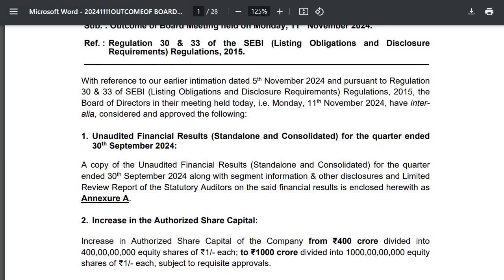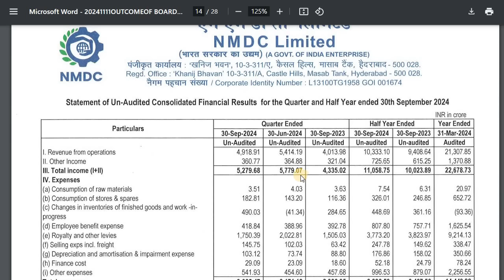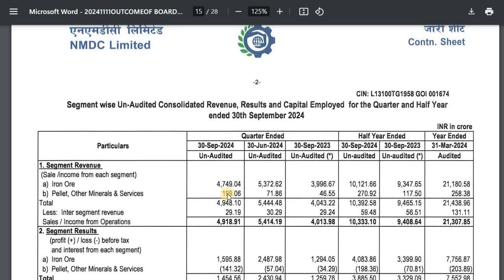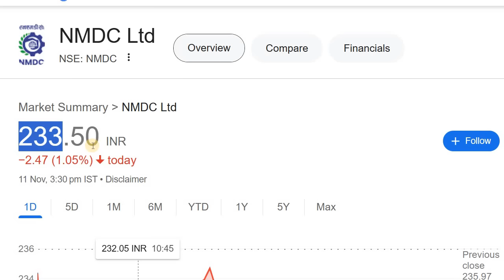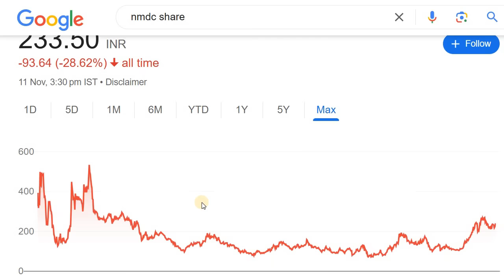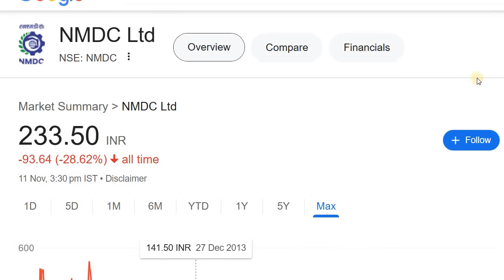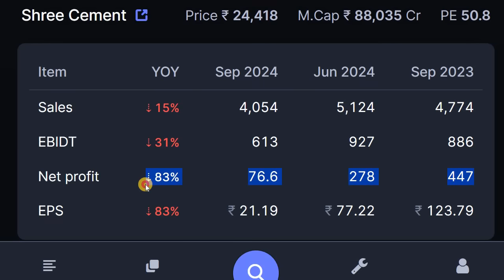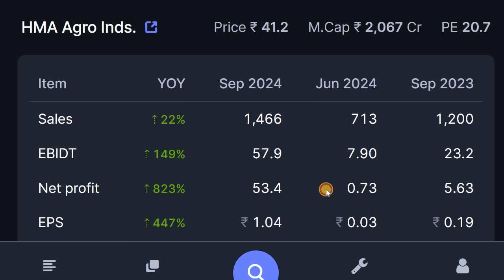BIG BREAKING NEWS | BONUS SHARE NEWS | NMDC BONU NEWS | HG INFRA | BRITANNIA IND | HMA AGRO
Discussed about the Q2 Results and NMDC Bonus Share News

2. ಯಾವುದೇ ಷೇರನ್ನ ಯಾವ ಲೆವೆಲ್‌ ಅಲ್ಲಿ BUY ಮತ್ತು SELL ಮಾಡಬೇಕು ಗೊತ್ತಾ? BUYING AND SELLING LEVELS OF STOCKS
14. Is it Possible to Earn while you are Sleeping? ನಿದ್ರೆ ಮಾಡೋವಾಗಲೂ ಹಣ ಗಳಿಸೋಕೆ ಸಾಧ್ಯಾನಾ? ಹೇಗೆ?